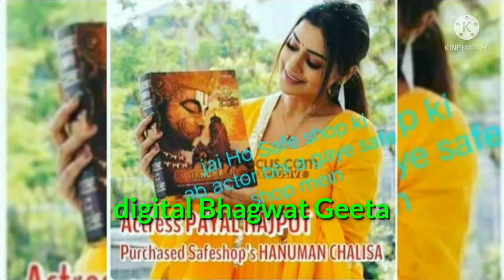SAFE SHOP / Digital Bhagwat Geeta Har Ghar Mein Pahuchani Hai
video highlight

# ultimate video
# Pital Bhagwat Geeta demo video